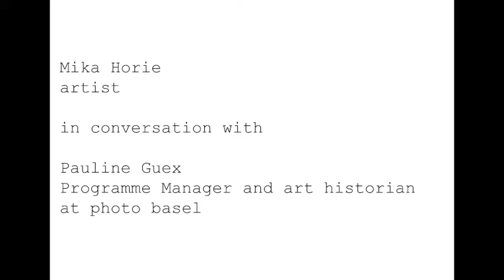photo basel in conversation with artist Mika Horie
photo basel in conversation with artist Mika Horie. Conversation led by Pauline Guex, Programme Manager and art historian at photo basel art fair.